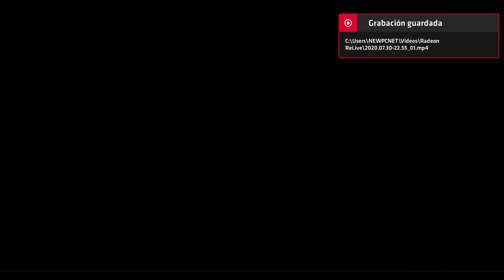Neptune777 Forza MAX New Generation Online 2020 07 30 3